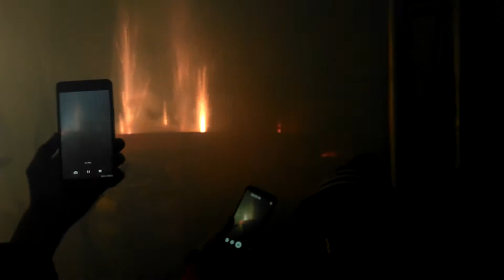2016.02.22鹽水蜂炮 柳森機車行 瘋炮趴 炮城施放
DJ舞台上拍攝